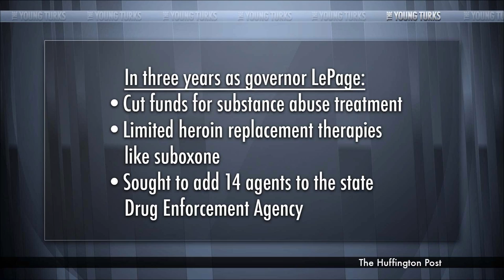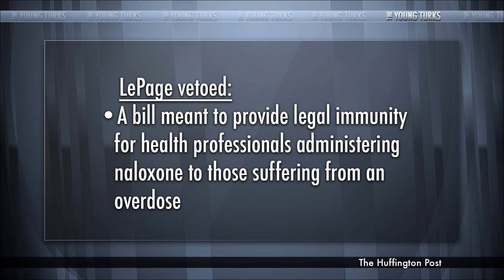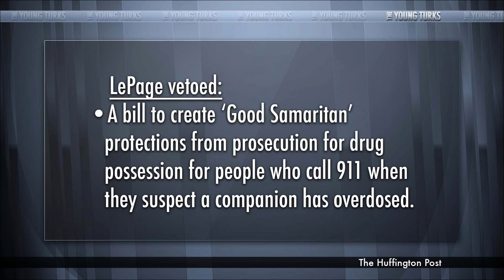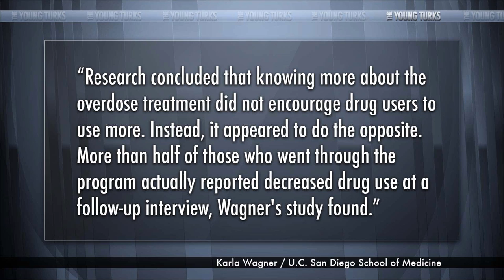Governor Apparently Wants Heroin Users To Overdose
"Maine Gov. Paul LePage (R) appears set to oppose a bill increasing access to a lifesaving anti-overdose medication because of concerns rejected by public health experts that it could encourage more drug abuse, according to the bill's chief sponsor.

Fatal heroin overdoses in Maine quadrupled from 2011 to 2012. Naloxone is a drug that can reverse overdoses from heroin and other opioids like morphine. State Rep. Sara Gideon (D) is sponsoring legislation that would place the drug, which is sold under the trade name Narcan, in the hands of police, firefighters, at-risk users and their families...".* The Young Turks host Cenk Uygur breaks it down.